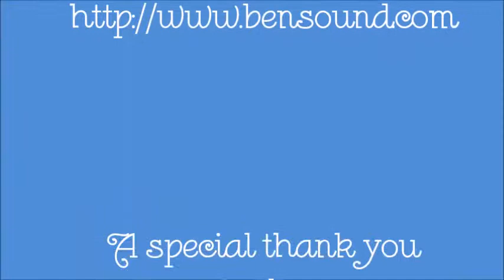Making and Cutting Bay Rum Soap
This video is a tutorial for technique and design meant for soapers who have a firm understanding of CP soap making. It is not an instruction for basic soap making.

Hello! Sab here!  In this video I am making my Bay Rum soap for guys. This is a cold process soap with 2 colours, natural (uncoloured) and blue ultramarine. It is scented with a guy favorite, Bay Rum. It is fresh and spicy and totally sexy.

The recipe is a bastille olive oil soap with coconut oil and cocoa butter.